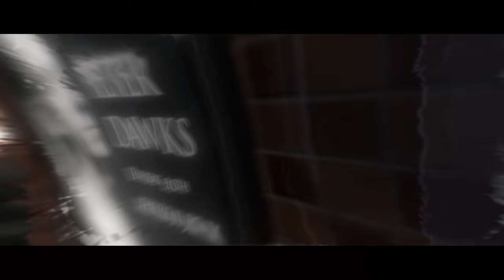Beyond Two Souls 🕉️ 05: Bakertown in Schutt und Asche